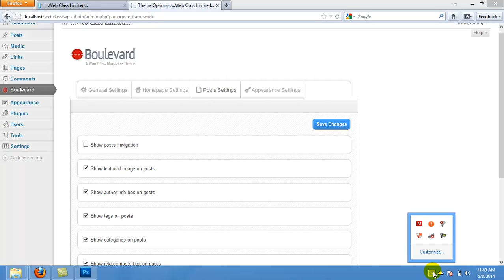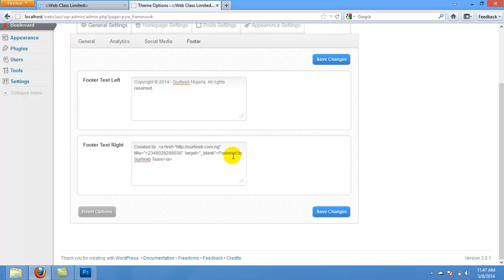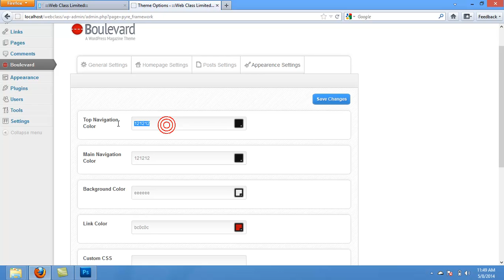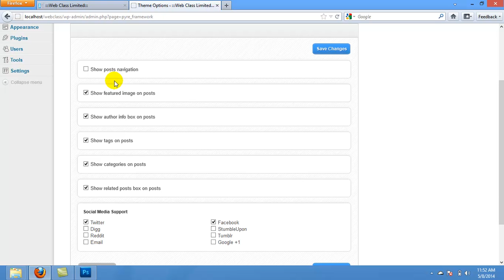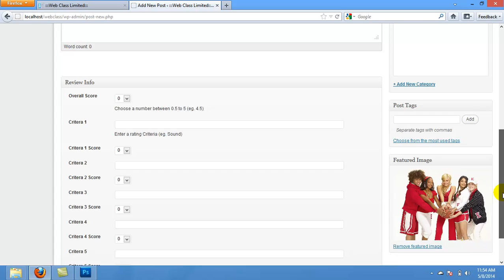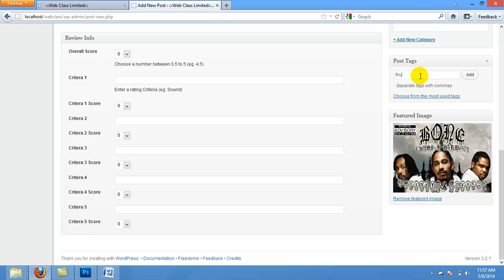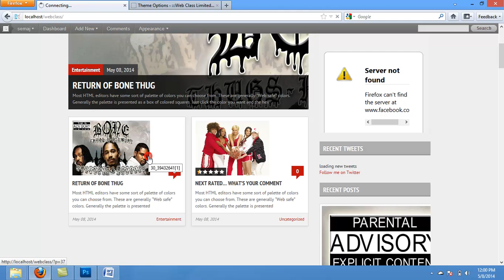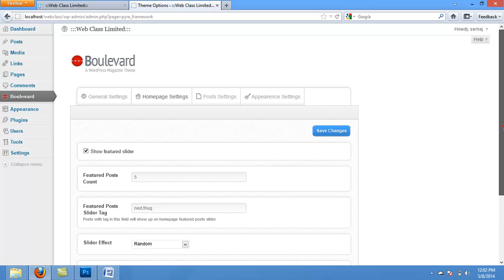6 Wordpress Post, Feature Image and Post Setting